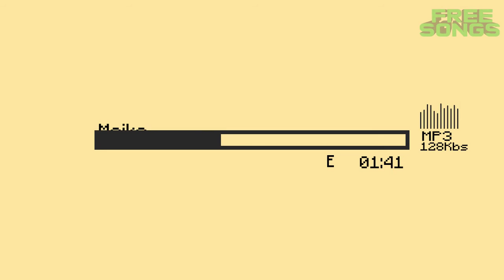Meiko - Leave the Lights On (Bronze Whale Remix)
Meiko - Leave the Lights On Remaster